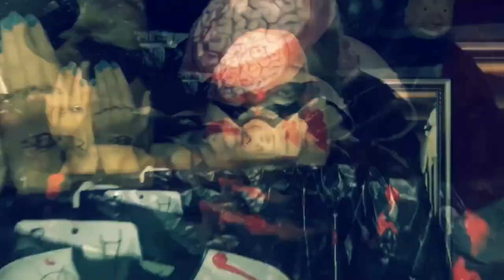Society's Rejects - The SoapGirls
Verse: I’ll let you in on a filthy little secret I am
I drown in the depth’s you’re too shallow
you say jump as if I’m ma follow
Get out before you really start to burn
I scream the only way to be heard
You’re free as long as you think to be
get out get out of society

Chorus: wish that I could be just like you
fuck me fuck you fuck your mom too
Wish that I could be just like you
hate me hate you
close my eyes to societys mistruth’s
don’t give a fuck don’t even have a clue
Outro : hate me hate you screw me screw you
hate me hate you fuck me fuck you

Verse:life’s cheap but you’re so overpriced
it’s green never been circumcised
Stand up you know you’ll be shot down
life’s free but you’re gonna pay somehow
Time flies as fast as you buy it
no hope yeah you’re slowly dying
you do whatever you’re told to
why when they’re the ones that screwed you

close my eyes to societies mistruth’s
Outro : hate me hate you
screw me screw you
fuck them fuck you

Bridge : you hit me I punched you now we both bleed
I got you you hate me now we both see
I want this you don’t and now we both scream
I love this you hate it Isn’t life obscene isn’t life obsce

screw me screw you hate me hate you fuck them fuck you
credits
from Societys Rejects, released May 24, 2017
All songs written, arranged, composed and performed by Camille Debray/ Noemie Debray
Bass/ Vocals: Camille Debray. Guitar/ Vocals: Noemie Debray. Drums: Arya Goggin